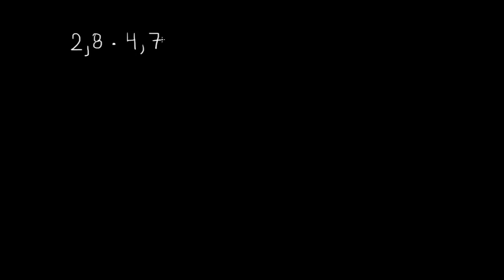Mnożenie ułamków dziesiętnych z wykorzystaniem szacowania